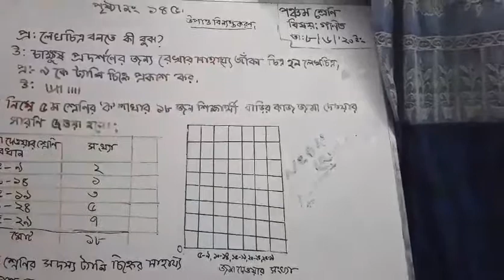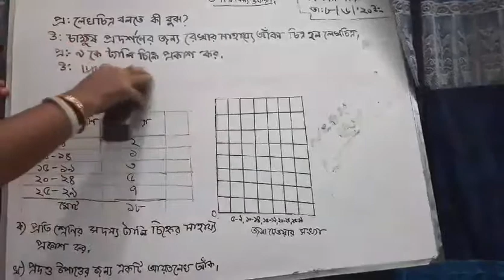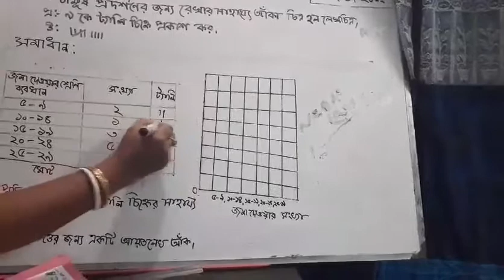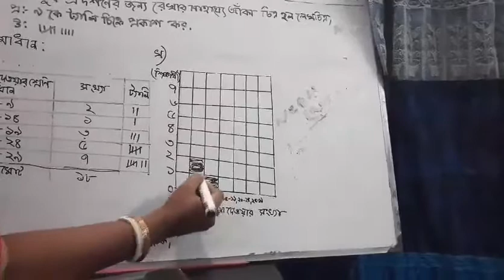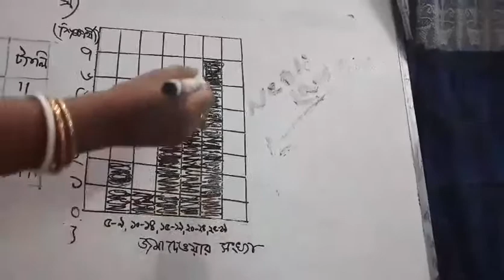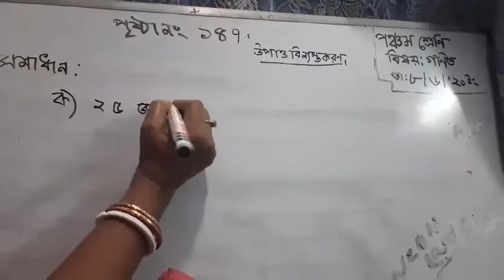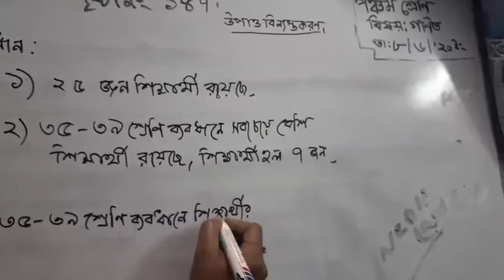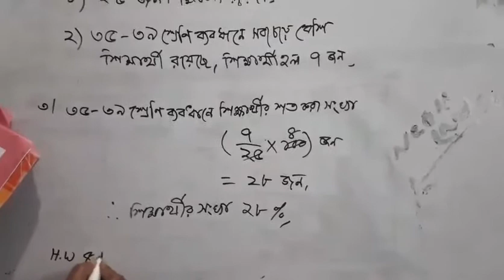Class 5 | Mathematics | Saint Placid School